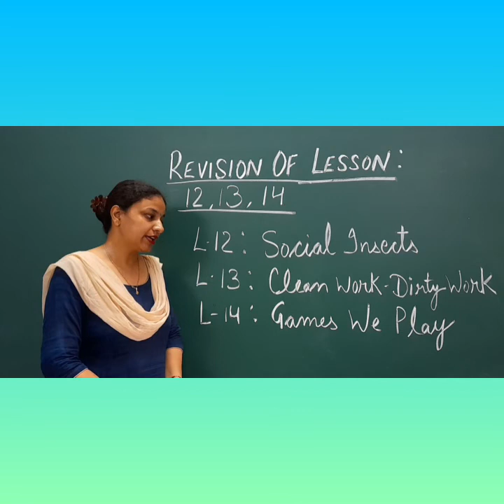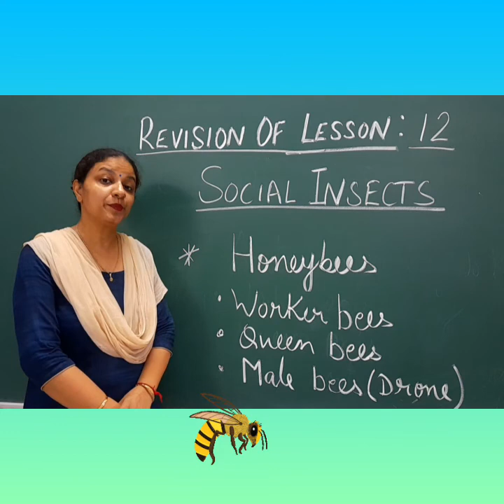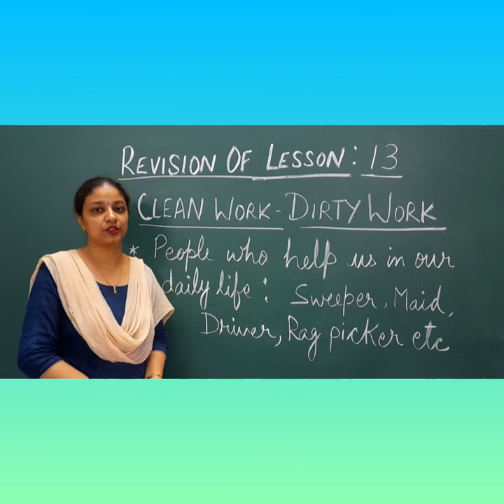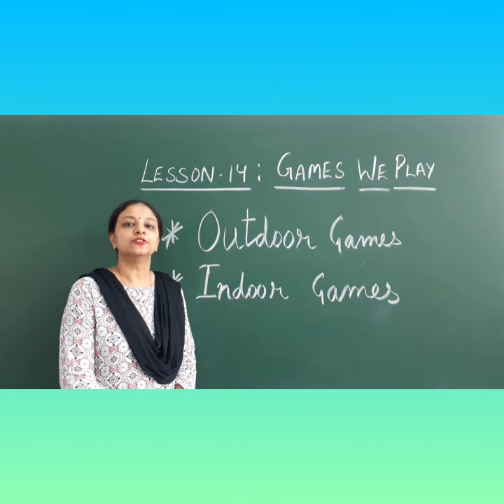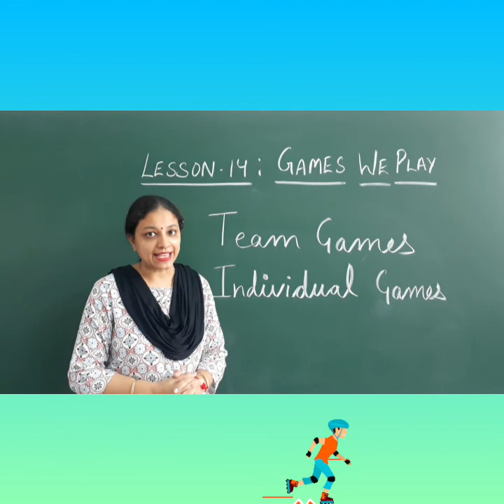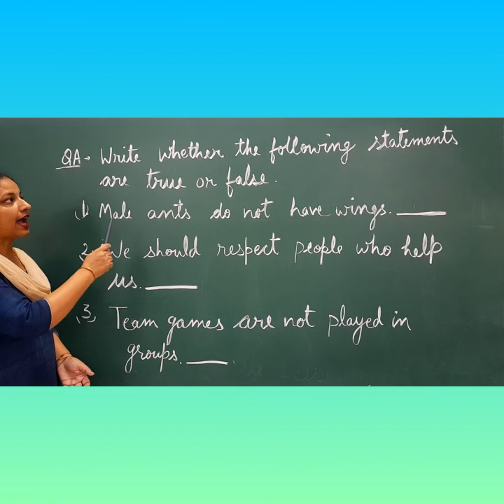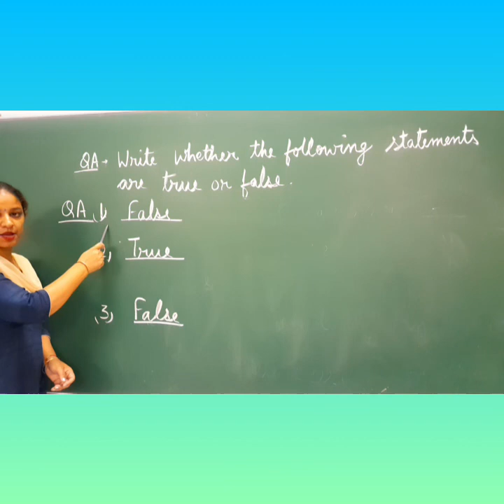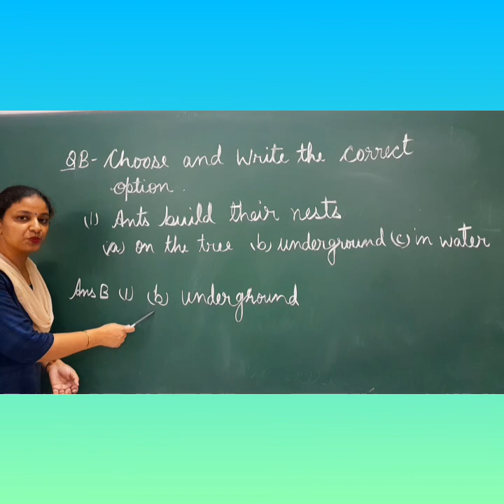Class 5 EVS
Revision (7.9.21)